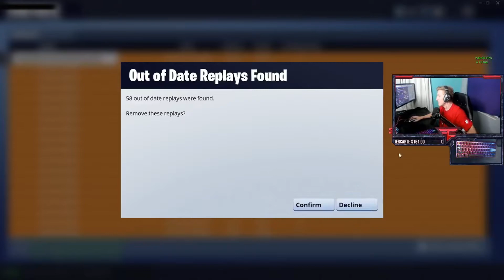Tfue got destroyed by a hacker